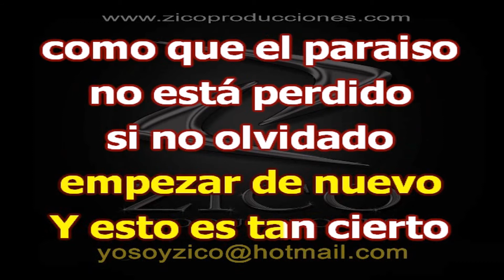FACUNDO CABRAL - ESTE ES UN NUEVO DIA Karaoke